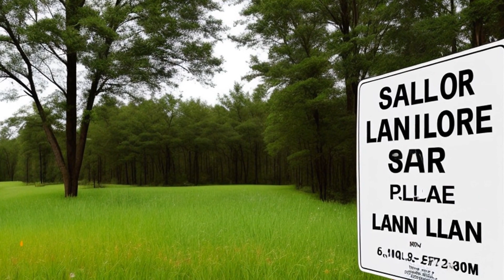Crutchley v. First Trust & Savings Bank (1990) Overview | LSData Case Brief Video Summary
The plaintiffs sold their land to buyers who later defaulted on an installment contract with a nonrecourse clause. The plaintiffs regained possession of the land through forfeiture proceedings and sought bankruptcy protection. They sued the defendants, alleging negligence and breach of contract for giving incorrect advice and not recommending legal counsel. The jury found both parties at fault, and the Fishel estate appealed, arguing insufficient evidence and lack of causation. The plaintiffs claimed their loss was due to the denial of an opportunity to sell the property for its fair market value, and the court found that the evidence supported this theory.

The most relevant facts to the court's analysis were the defendants' actions regarding the nonrecourse clause and the plaintiffs' claim of loss due to missed opportunities to sell the land at fair market value.

Crutchley v. First Trust & Savings Bank (1990)
Iowa Supreme Court
450 N.W.2d 877